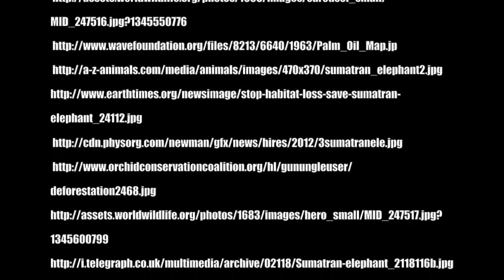The Sumatran Elephant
This video is about the Sumatran Elephant, and its current status of endangerement. Any images or sound used is not mine, and I do not claim it as such.